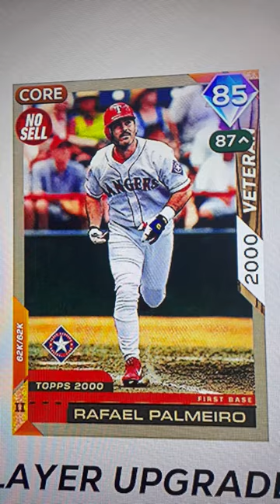Rafael Palmeiro Parallel 2